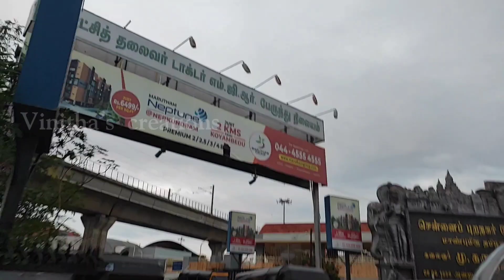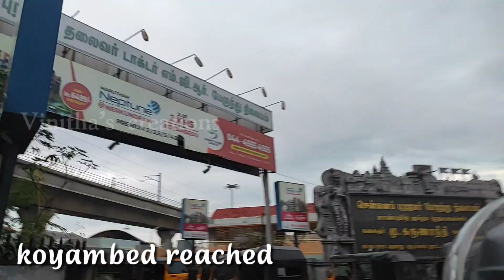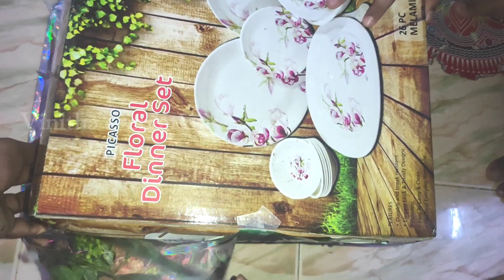எனக்கு கிடைத்தது | Full day Outing vlog tamil | Travel vlog | My Most happiest Day | Day in my life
Indha vlogla enudaya college friends and neraya vishayam na share pannirukken so skip pannama vedio parunga 😍😍😍

 kandipa Indha vedio ungalukku pudikum parunga skip pannama And give me your feedback 😚

How to Remove Sunt Tan
 (Idly Dosa Batter for face)

Amazon Mini tripod Link

Humble Tripod
249 +Shipping Charges

Model Name:HB EXTND - TRPD
18 cm to 23 cm